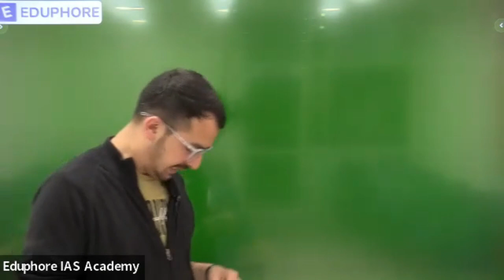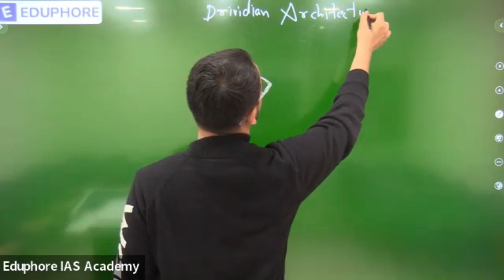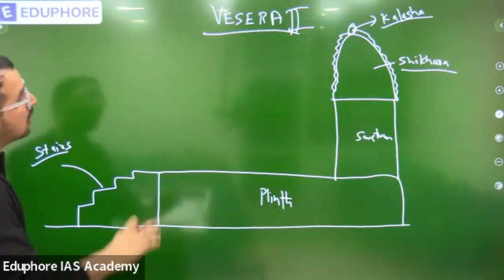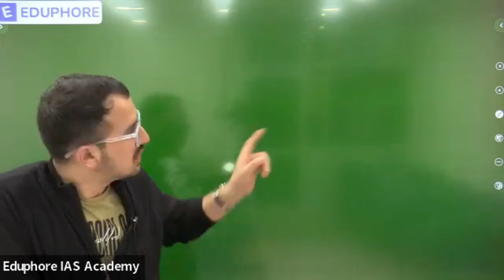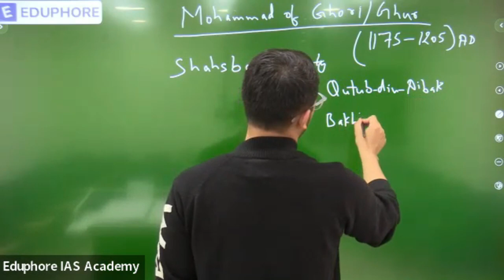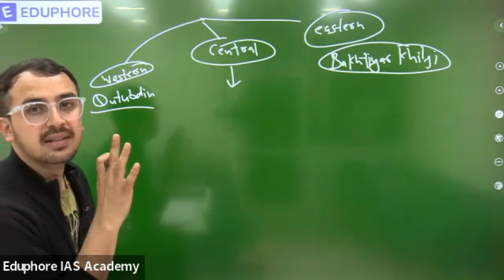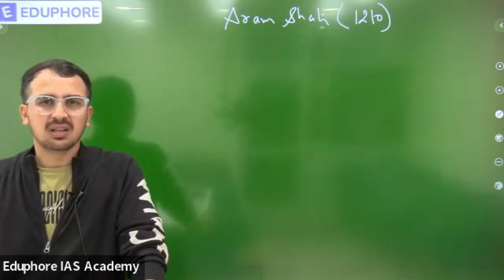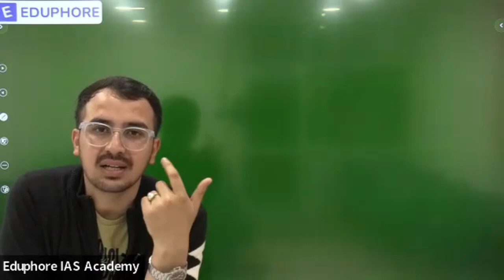History | Lecture 1 | Haryana Civil Services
Established by passionate and enthusiastic group of teachers, Eduphore has come up as the one of the best institutes of Chandigarh in terms of exams conducted by UPSC for IAS, IPS, IFS and States public service commission for PCS, HAS, HCS. With number of selections every year in different streams and fields, Eduphore has become a destination in many of the aspirants’ journey to success. The institute endeavours at revolutionizing the way coaching is delivered to the young aspirants. Acing in the services from last many years, it has also come up with the preparatory services of NDA & CDS as a part of Eduphore Defence.